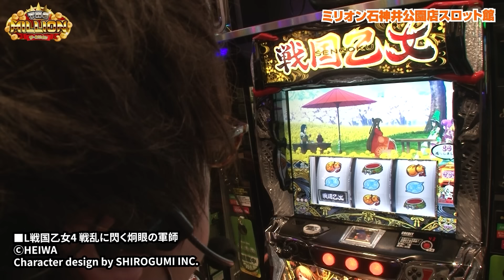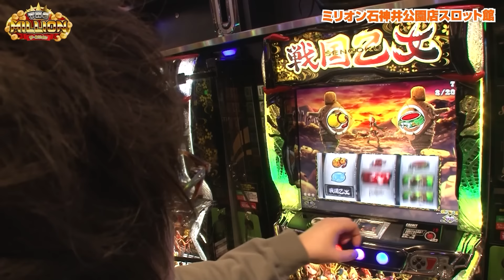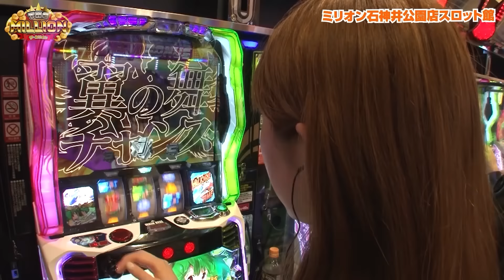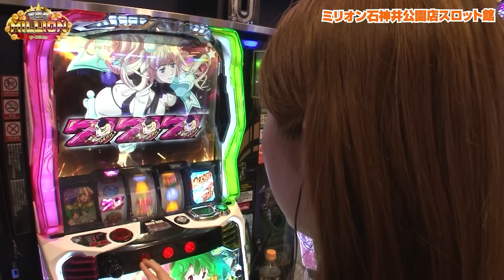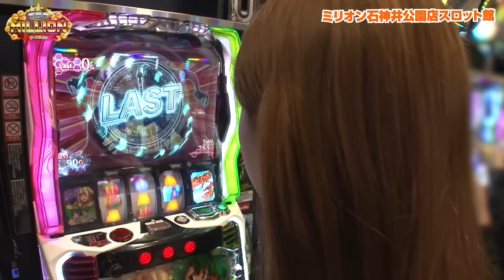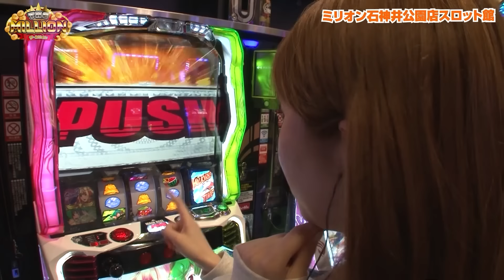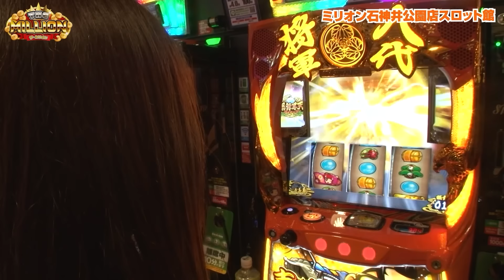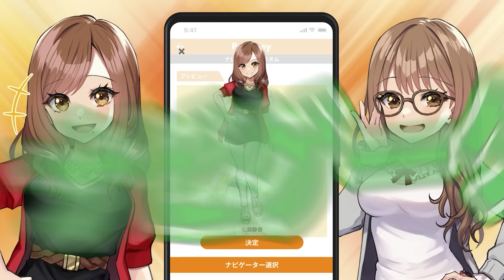【Lパチスロ マクロスフロンティア4】朝からこんな順調に上位ATへ突入することってあるの！？【THE MILLION 第13話(1/4)】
ジロウはL戦国乙女4 戦乱に閃く炯眼の軍師、
七瀬静香は吉宗RISING、
愛波優子はLパチスロ マクロスフロンティア4を実戦‼

■実戦台
Lパチスロ マクロスフロンティア4

THE MILLIONは毎週木曜日に配信中！